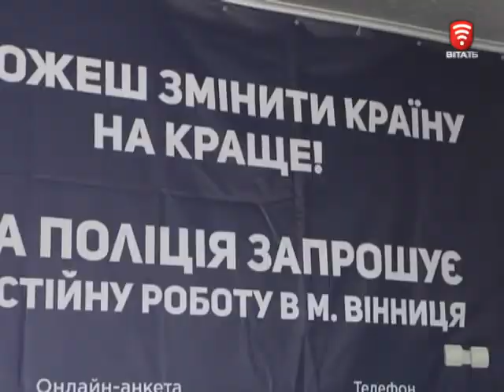Телеканал ВІТА новини 2017-07-26 Дорожні патрулі – вже скоро…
Вже майже місяць, як стартував додатковий набір у патрульну поліцію міста. Заявки подали майже 8 сотень вінничан. Перші 20 кандидатів вже склали перший іспит і чекають на результати. Хто вони - ті, що виявили бажання охороняти  спокій містян?!